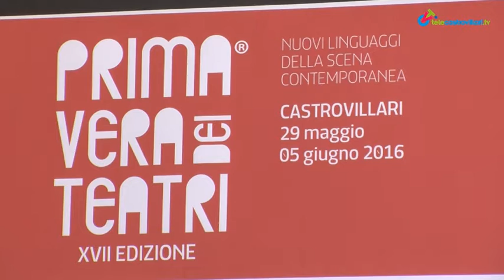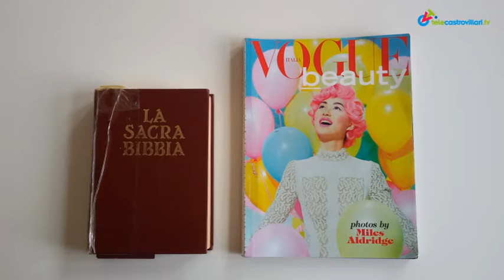Primavera dei Teatri 2016 dedicata a Giuseppe Maradei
La presentazione della XVII edizione del Festival dei nuovi linguaggi della scena contemporanea, a Castrovillari dal 29 maggio al 5 giugno 2016.